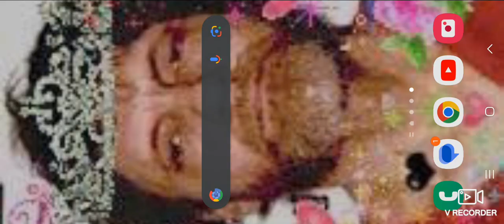Fighting alien hermit crab battle cats